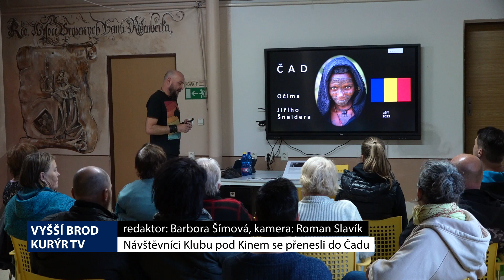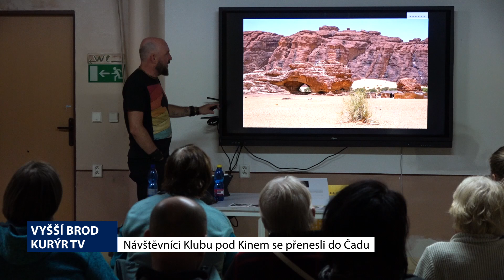Videozpravodaj Vyšší Brod září 2024